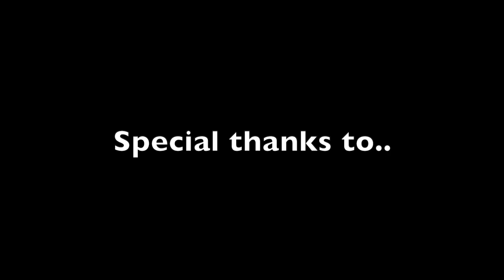How waterproof can a motorcycle apparel be? moskomoto Basilisk pushed to limit by outbackmotortek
At Outback Motortek we prefer testing products in the old fashioned way. Nothing beats real-life exposure and the drive to pushing products to their breaking point. Hence we did a cool but spontaneous test of Mosko Moto's new riding apparel called Basilisk.